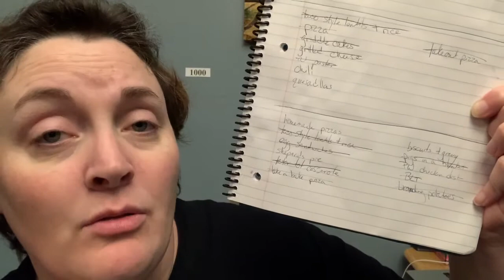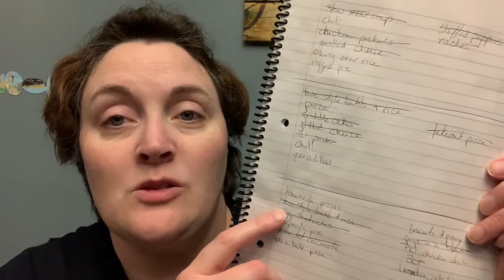Changing The Meal Plan Again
Flexibility is really the name of the game right now and that applies to just about everything, including food and the way we are eating at home. I have changed up the way I am meal planning again to accommodate everything around us and our access to various foods.